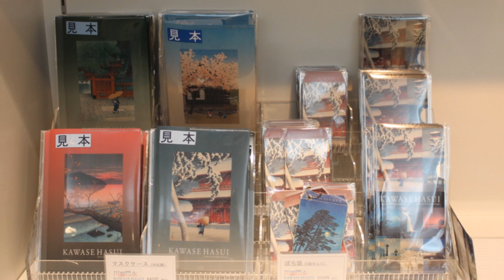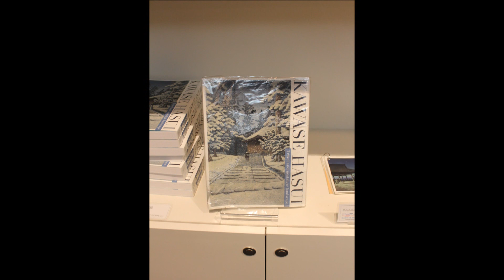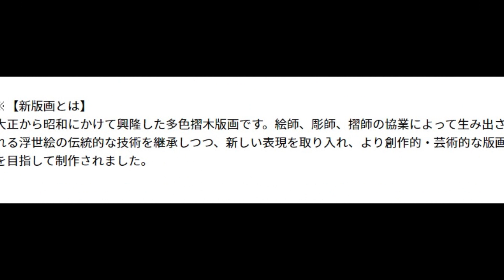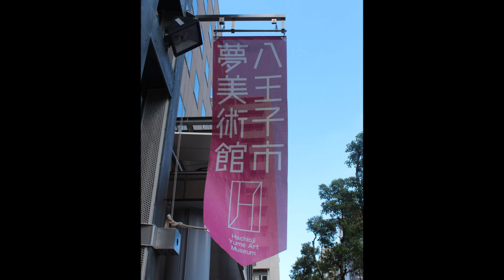2024 八王子夢美術館 川瀬巴水（かわせはすい）木版画展へ♪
２０２４年５月２９日　水曜日　１４時　快晴